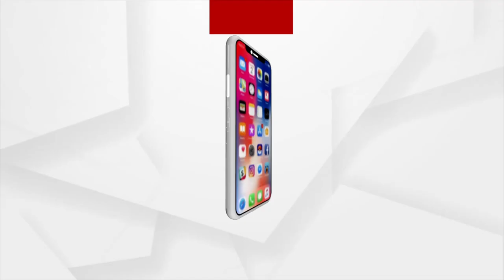Draupadi Murmu Expected to win, people are celebrating in Baripada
Draupadi Murmu Expected to win, people are celebrating in Baripada, Mayurbhanj.